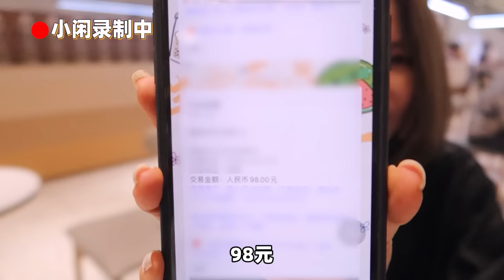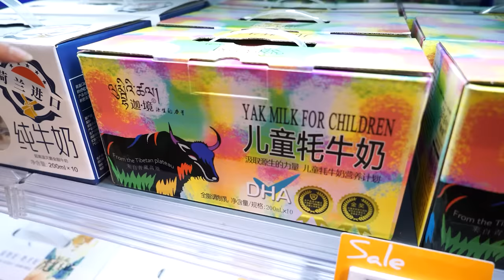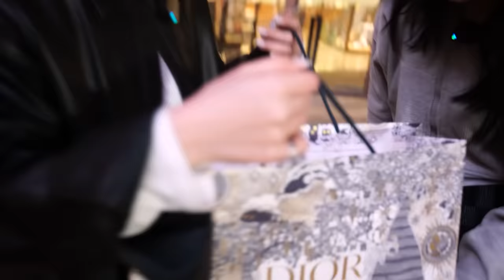员工刷爆老板的卡！3小时爆刷100000元！| Shopping Challenge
本年度最刺激的一次挑战！老王刷疯了！